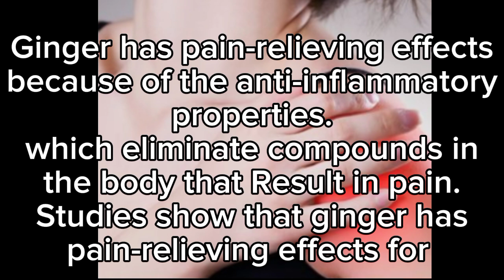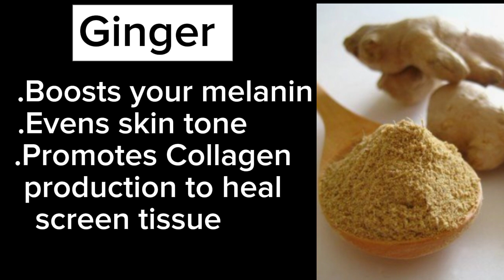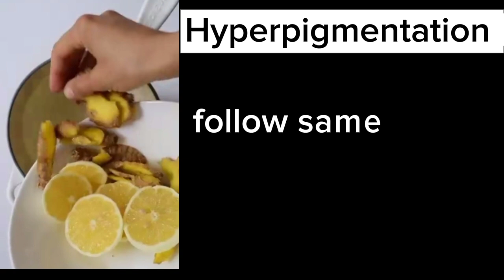Shocking 😲Result She Rub GINGER on her SKIN and Result will Surprised you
Rub GINGER on your SKIN and Result will Surprised you

I will cover the Benefits of Ginger.

Ginger is amazing 🤩 for your skin and all it takes is a little piece.
Ginger tea bags can also be beneficial for the treatment of pink eye, styles and eye irritation.
Ginger can reduce redness, puffiness and dark circles.
Ginger can make your skin glow 🌟
The antioxidants in ginger can be used to help preserve your skins Collagen making it an all natural remedies and ingredients for anti-aging routines.
you can reap the benefits by cooking with fresh ginger.

For more targeted results.

Rub a small slice of fresh ginger on skin, up to three times a day,
Ginger can reduce the appearance of scars and hyperpigmentation.
Ginger has powerful bacteria on the Skin's surface.
When combined with honey, another natural antibacterial and anti-fungal ingredient,
they prove to be a potent acne fighting team.

Combine ginger juice and honey together and apply the mixture to the skin.
Leave on for 15 minutes and rinse off.
Ginger can minimize the appearance of  wrinkles and purify pores.

Face spots remove mask,

कॉफ़ी मास्क, चेहरे के लिए कॉफ़ी मास्क, त्वचा को गोरा करने के लिए कॉफ़ी मास्क, काले घेरों के लिए कॉफ़ी मास्क, चेहरे के बालों को हटाने के लिए कॉफ़ी मास्क, कॉफ़ी मास्क बनाने का तरीका, चमकती त्वचा के लिए कॉफ़ी मास्क, चेहरे को गोरा करने के लिए कॉफ़ी मास्क, टैन हटाने के लिए कॉफ़ी मास्क, सिर्फ 1 मिनट में कॉफ़ी मास्क त्वचा को गोरा करने का घरेलू उपाय. चेहरा गोरा करने का घरेलू उपाय. त्वचा को गोरा करने का घरेलू उपाय. त्वचा को गोरा करने का आसान उपाय. रंग गोरा करने का तरीका. घर पर त्वचा को गोरा करना। घर पर त्वचा को गोरा करने का उपचार। कॉफी से घर पर चेहरा गोरा करें। चेहरा गोरा करने के घरेलू उपाय. त्वचा को गोरा करने के उपाय. त्वचा को गोरा करने के आसान टिप्स और ट्रिक्स। घर पर त्वचा को गोरा करने वाला फेस पैक। त्वचा को गोरा करने वाली क्रीम. त्वचा को सफ़ेद करने का तरीका. कॉफ़ी सफ़ेद करने का उपाय. फेस पैक उपाय. घर पर त्वचा को गोरा कैसे करें।